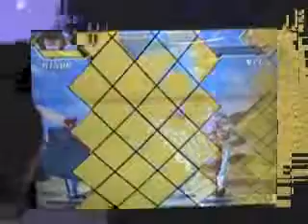CvS2 (05) - Justin Wong (A) vs. Apoc (C)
Midwest Championships 2002:

Justin Wong (A-Geese/Rolento/Bison) vs. Apoc (C-Blanka/Eagle/Vega)